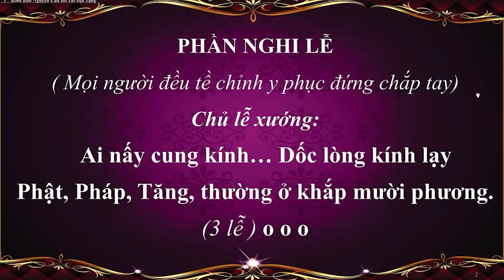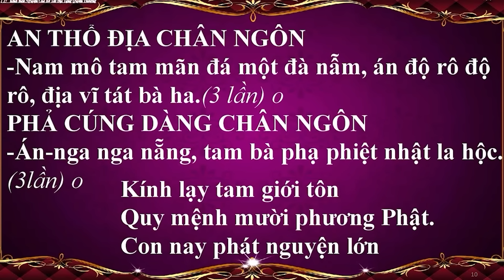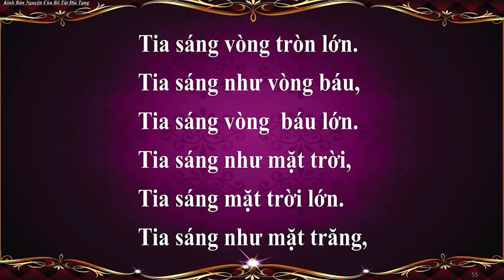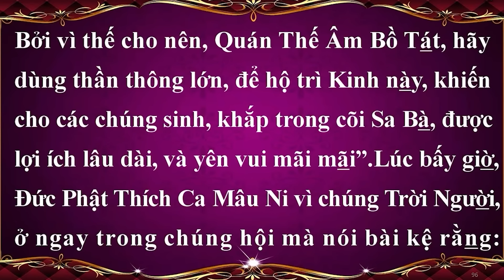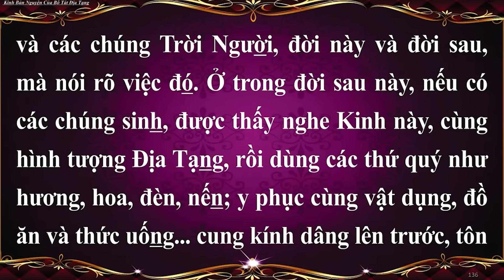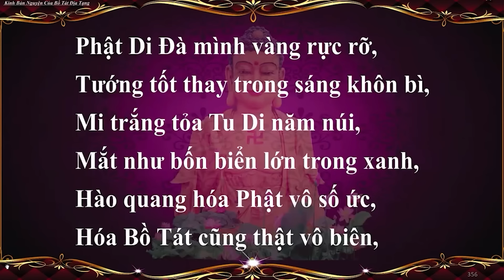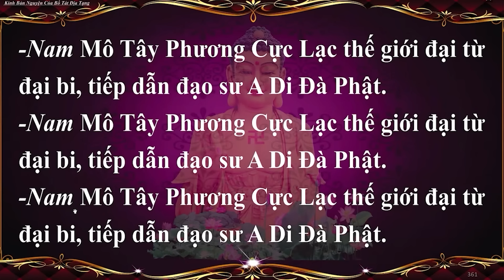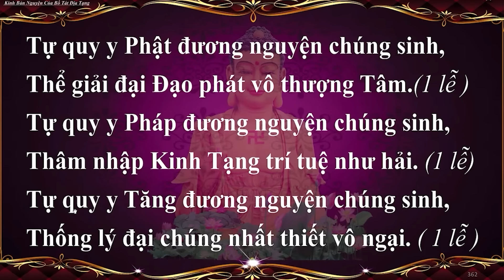(Cộng tu) Tụng Quyển Hạ - Kinh Địa Tạng┃Nguyện Cầu "Quốc Thái Dân An - Mưa Thuận Gió Hòa"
(Cộng tu) Tụng Quyển Hạ - Kinh Địa Tạng┃Nguyện Cầu "Quốc Thái Dân An - Mưa Thuận Gió Hòa - Âm Siêu Dương Khánh - Thế Giới Hòa Bình - Chúng Sinh An Lạc - Phật Pháp Hưng Long - Trụ Xứ An Tịnh - Hải Chúng Hòa Tu - Đồng Về Bến Giác" - Diệu Pháp Khai Tâm
► Kênh đăng tải các bài giảng Pháp vô cùng ý nghĩa và thiết thực trong đời sống cũng như tu tập của Thượng Toạ Thích Đạo Thịnh - Trụ Trì Chùa Khai Nguyên, Xã Sơn Đông, Tx Sơn Tây, Tp Hà Nội. Hoan nghênh quý Phật tử nghe Pháp và chia sẻ bài giảng để góp phần lan toả giáo lý giải thoát của Đức Phật đến với thế gian, để Chính Pháp được cửu trụ.
► Nếu việc làm này có chút công đức nào, chúng con xin được hồi hướng cầu nguyện "Quốc thái dân an - Âm siêu dương khánh - Thế giới hoà bình - Chúng sinh an lạc - Phật pháp hưng long - Trụ xứ an tịnh - Hải chúng hoà tu - Đồng về bến Giác".
► Kính chúc quý Phật tử nghe Pháp được "Vô Lượng An Lạc - Vô Lượng Cát Tường".
► Nam Mô Tây Phương Cực Lạc Thế Giới Đại Từ Đại Bi Tiếp Dẫn Đạo Sư A Di Đà Phật.